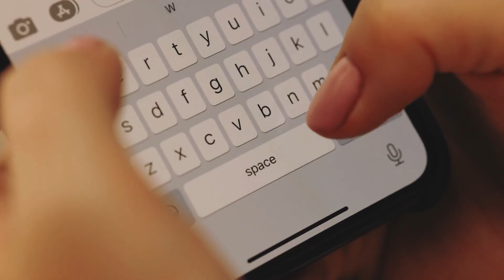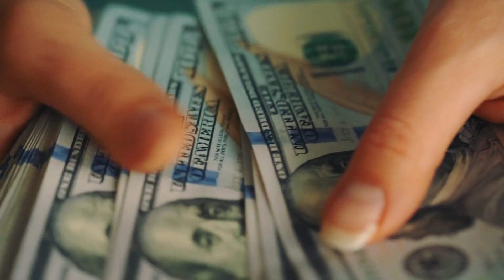Vrouw Bevallen Van Zeer Zeldzame Identieke Drieling. Wat Er Daarna Gebeurde Is Ongelooflijk!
Toen Amber en Logan ontdekten dat ze in verwachting waren van een drieling, begonnen ze zich meteen af te vragen hoe ze hun groeiende gezin konden ondersteunen. Maar na de geboorte van de meisjes gebeurde er iets werkelijk ongelooflijks waardoor ze opgelucht konden ademhalen.